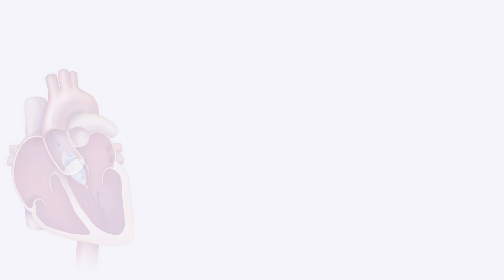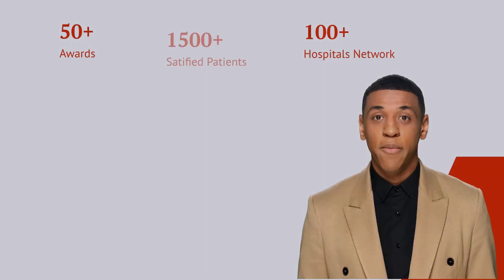Top 10 TAVI / TAVR Surgeons in India - India Cardiac Surgery Site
TAVR surgery, also known as transcatheter aortic valve replacement, is a minimally invasive procedure used to treat aortic valve stenosis. There are several highly skilled TAVR surgeons in India who specialize in performing this procedures. Indian cardiac surgeons have extensive experience in performing TAVI/TAVR procedures and have a strong track record of successful surgeries.

Top Cardiac Surgeons of India use advanced techniques and state-of-the-art technology with patient-centric approach and positive outcomes. They work closely with a team of experience surgeons to ensure safe and effective treatment for patients with aortic valve stenosis. These cardiac teams undergo extensive training and experience to provide the highest level of care and improve the quality of life for their patients.

We provide a wide range of services related to TAVR, from pre-operative evaluation to post-operative care. The patients can expect a comprehensive evaluation, pre-operative testing, and online consultations with a specialized team of cardiologists, anesthesiologists, and surgeons. Post-operative care includes monitoring, medication management, and rehabilitation services.